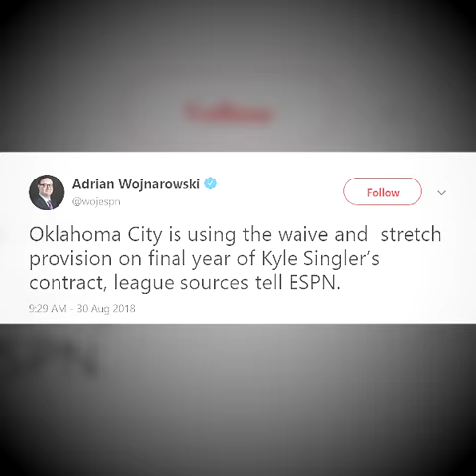Kyle Singler's Most Memorable Moments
In honor of the Oklahoma City Thunder waiving and stretching Singler, his contract, I present Kyle's Most Memorable Moments. In all seriousness, thank you for everything you've done for the organization. I wish you the best.